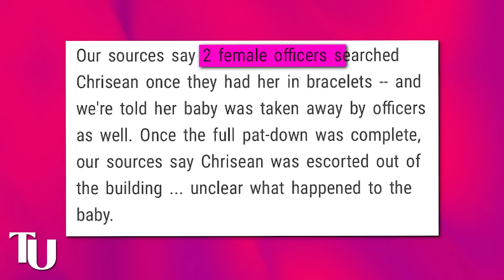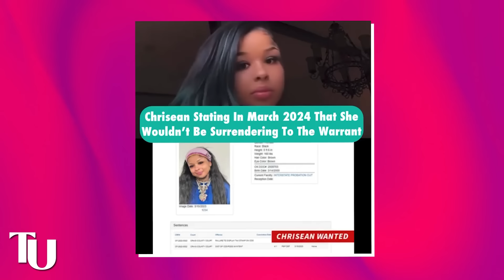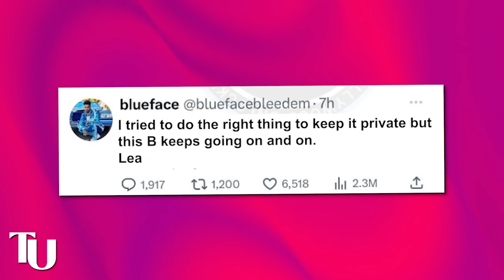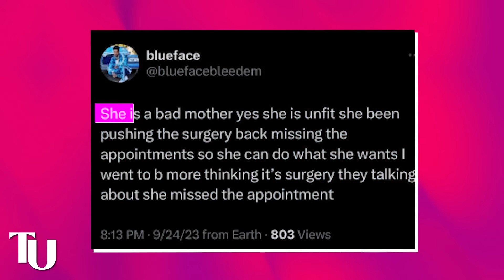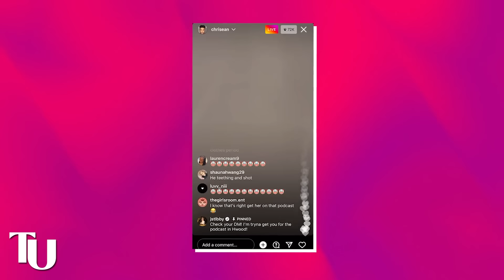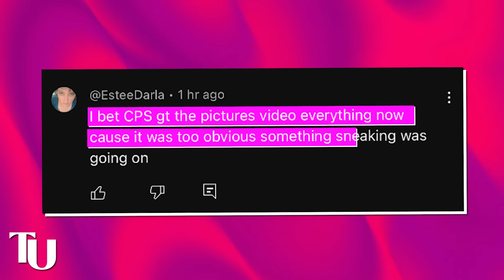Blueface's Mom Exposes Chrisean Rock's For Abandoning Chrsiean Jr | Where's Jr?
Blueface’s mom, Klarissa, just went off on Chrisean for being a horrible mother and abandoning her son. This came after Chrisean got arrested by the feds at Blueface’s court hearing and Jr got snatched from her by CPS in process. A lot of people have been reporting Chrisean to the authorities for months now about how irresponsible she is with her son